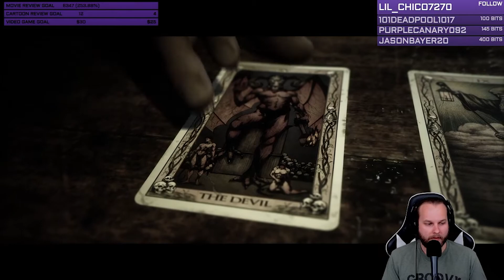Twitch Livestream | THE QUARRY – PART 2 | PS5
Watch Chris (MrRevaN7) try and fail to save these goofy teenagers in THE QUARRY.

SYNOPSIS: The Quarry is a 2022 interactive drama horror video game developed by Supermassive Games and published by 2K Games. Players assume control of nine teenage counsellors who must survive their last night at Hackett's Quarry summer camp amongst supernatural creatures and violent locals. Players make many choices throughout the game which may significantly impact character development, relationships, the story's plot and its ending. All nine playable characters may survive or die, depending on the player's decisions. Envisioned as the spiritual successor to Until Dawn (2015) and inspired by teen slasher and monster films such as Friday the 13th and The Thing, the game features a large ensemble cast including Brenda Song, David Arquette, Ted Raimi, Ariel Winter, and Justice Smith. The Quarry was released on 10 June 2022 for Windows, PlayStation 4, PlayStation 5, Xbox One and Xbox Series X/S. The game received mostly positive reviews upon release.